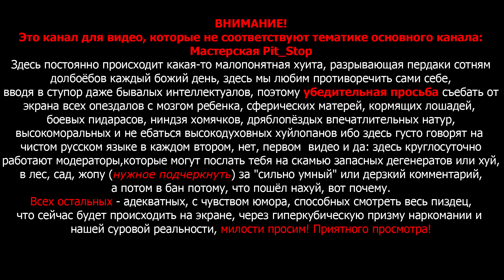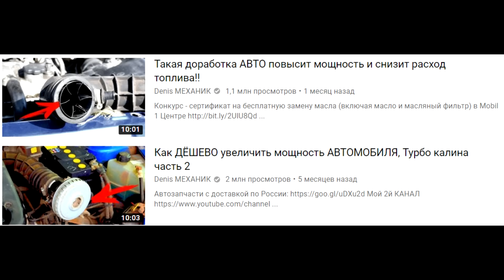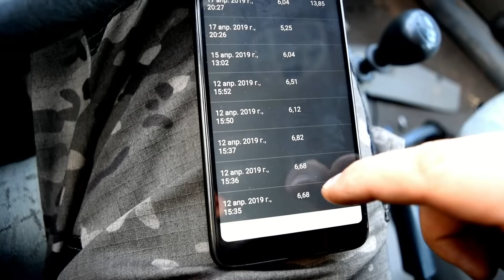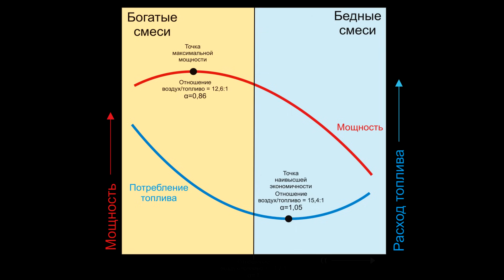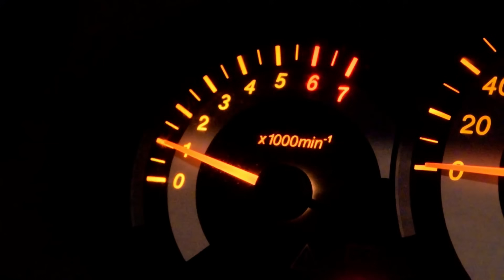ЛАЙФХАКИ ДЛЯ АВТОМОБИЛИСТОВ ОТ ДЕНИСА МЕХАНИКА